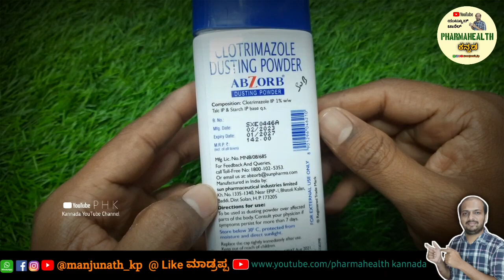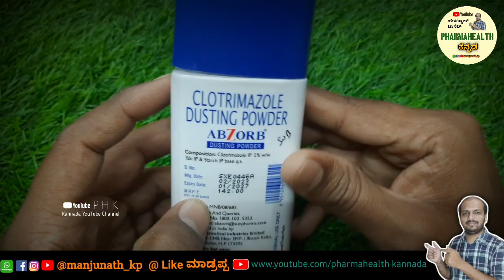ABZORB DUSTING POWDER INFORMATION IN KANNADA | ANTI FUNGAL POWDER | BENEFITS | REVIEW | SIDEEFFECT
abzorb powde#uses#antifungalpowder